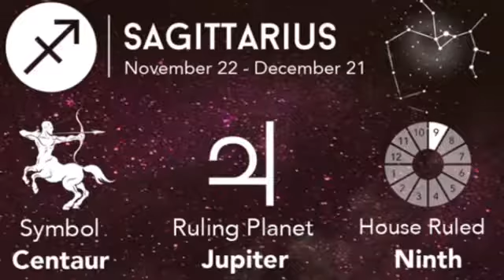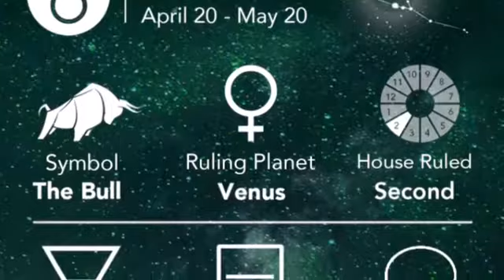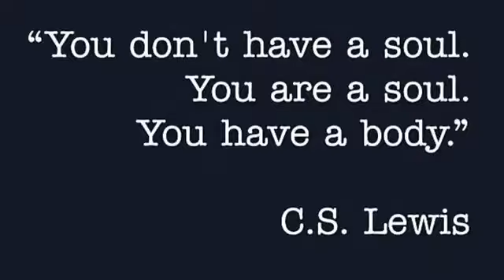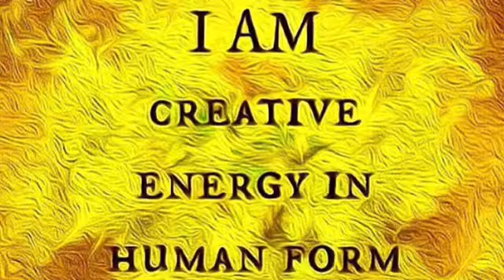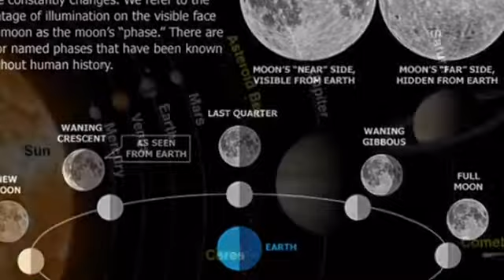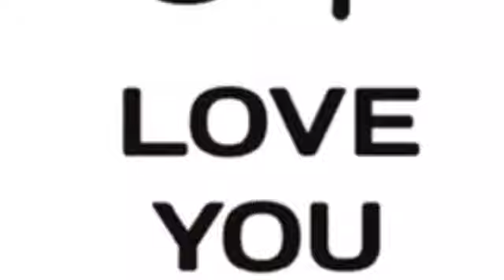CAPRICORN MOON SIGN December Full Moon Reading 2017 “LIVE YOUR REAL TIME REVELRY”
Great Mother speaks to us through our intuition, or our moon sign, the feelings, thoughts and emotions that governs our sun sign.

Find out what yours is using the below moon sign calculator.